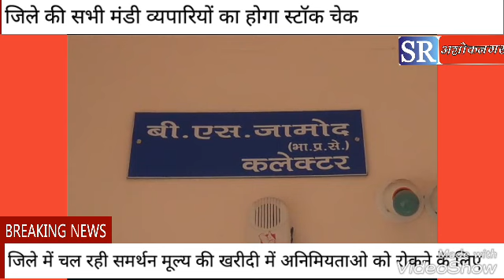जिले की कृषि मंडियों में प्रशासन की छापेमार कार्यवाही। ग्रीष्मकालीन खेलो का शुभारंभ।